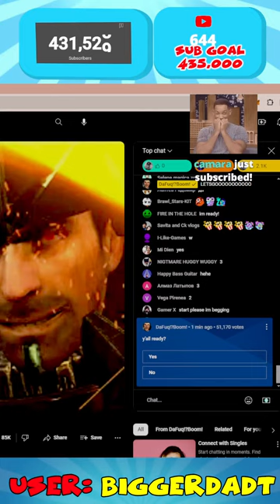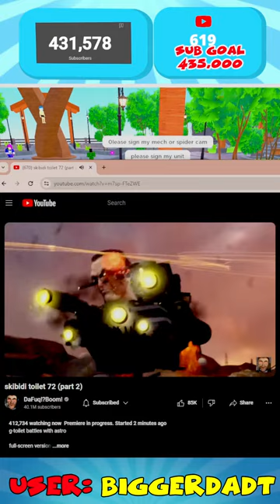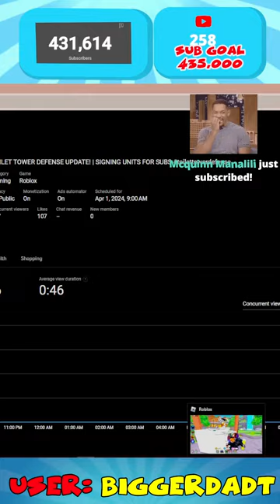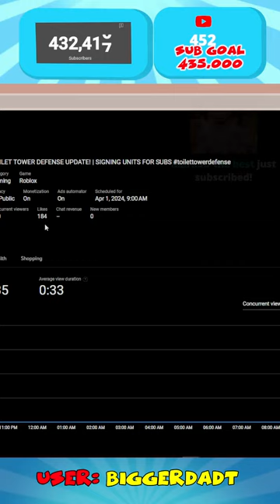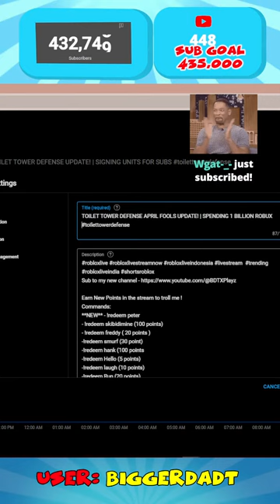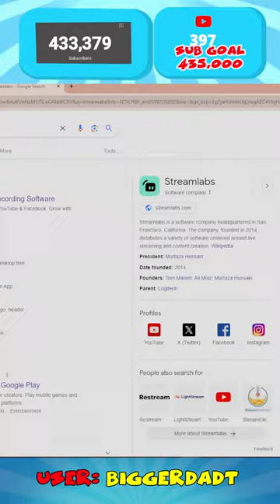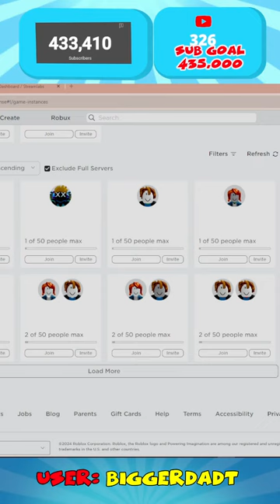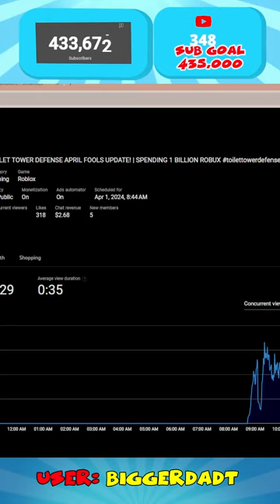TOILET TOWER DEFENSE APRIL FOOLS UPDATE! | SPENDING 1 BILLION ROBUX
Earn New Points in the stream to troll me !
Commands:
**NEW** - !redeem peter
- !redeem skibidimine (100 points)
- !redeem freddy ( 20 points )
-!redeem smurf (30 point)
-!redeem hank (100 points
-!redeem Hello (5 points)
-!redeem laugh (10 points)
-!redeem Run (20 points)
-!redeem Run 2 (20 points)
-!redeem Yeahbaby (30 points)
-!redeem coffin (65 points)
-!redeem PRO (40 points)
-!redeem love (15 points)
-!redeem clover (25 points)
-!redeem Dab (105 points)
-!redeem Bruh (50 points)
-!redeem hot (30 points)
-!redeem Pro2 (30 points)
-!redeem scare (1000 points)
-!redeem bruh2 (30 points)
-!redeem bruh3 (10 points)
-!redeem bye2 (10 points)
-!redeem Adios (10 points)
-!redeem RickRoll (10 points)
-!redeem George Piggy Go (25 points)
-!redeem Nuke (100 points)
-!redeem Mcgoon Coffin Dance (10 points)
-!redeem Stickman (100 points)
-!redeem skibi
-!redeem skirt (300 Points)
-!redeen gas (50)

FeshCut: BigDDT